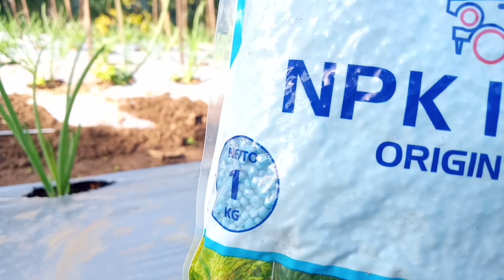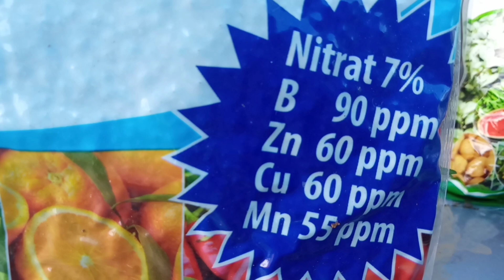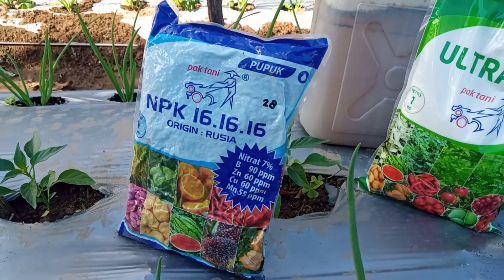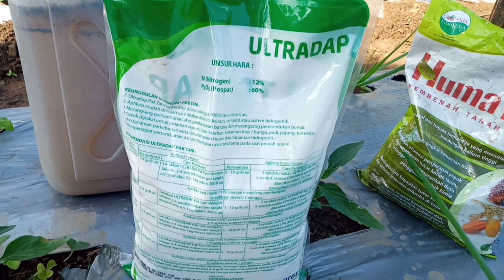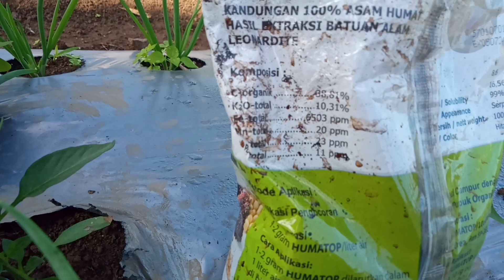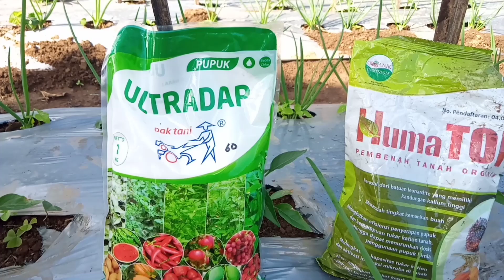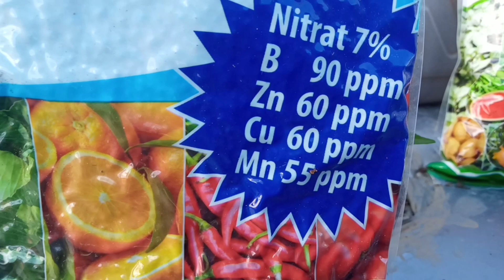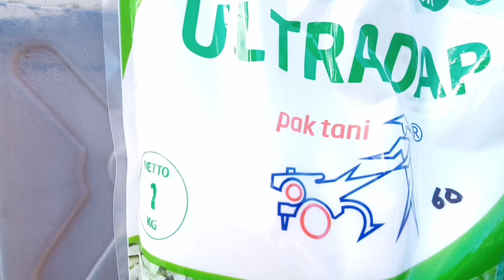Pemupukan ke 3 Pada Tanaman Cabe Di Usia 20 Hst || Pemacu Pertumbuhan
pemberian nutrisi pada tanaman cabe di usia 20 hari setelah tanam